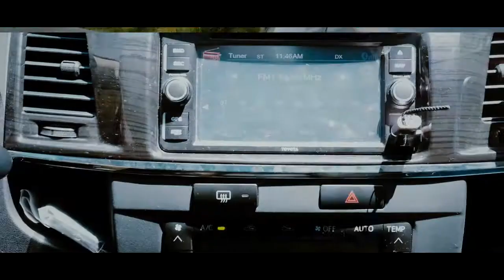Sine Reel 2015: Reverse Trailer (Juander Productions)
Reverse
(Juander Productions)

"Kapag nakarating ka na sa dulo ng biyahe, saan na ang sunod na punta mo? Madami tayong katanungan na minsan, nasa paligid lamang ang sagot. Kailangan lang natin itong bigyan ng pansin."

Nagpasya si Drew na maglakbay upang makapag-isip isip. Ang kanyang biyahe ang makakatulong sa
kanya sa pagdedesisyon. At sa huli, ang tanong ay kung babalik ba siya o hindi?